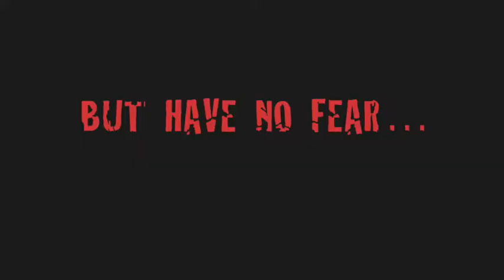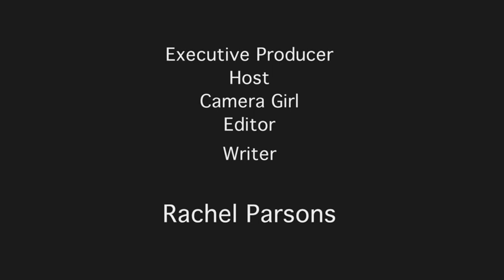The Peregrine Dame EP 303 Thula Thula Game Drives.mov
The third installment of TPD in South Africa explores the rest of the safari life. Host Rachel Parsons gets to talk to the animals.